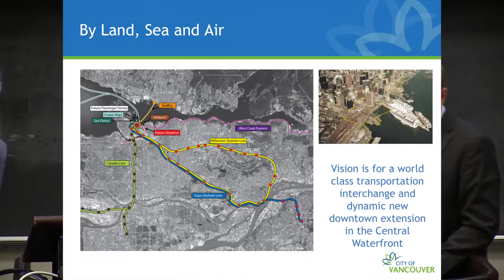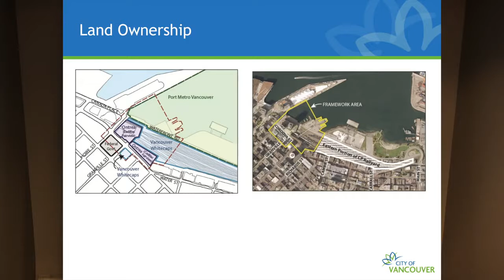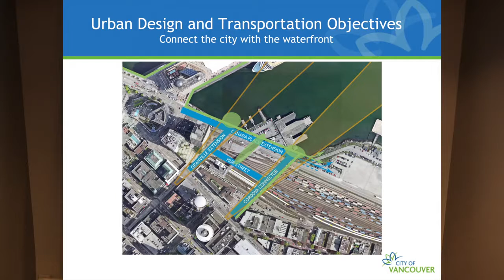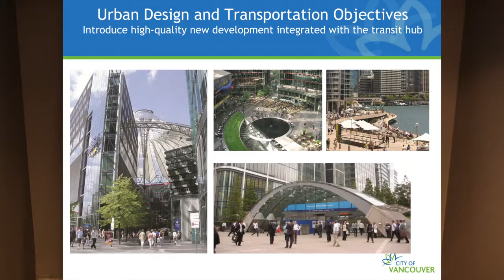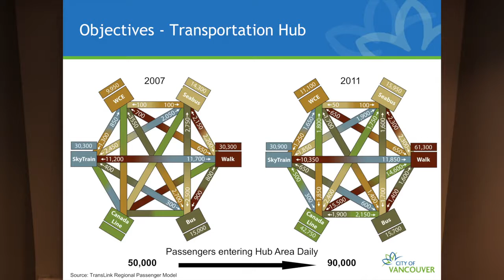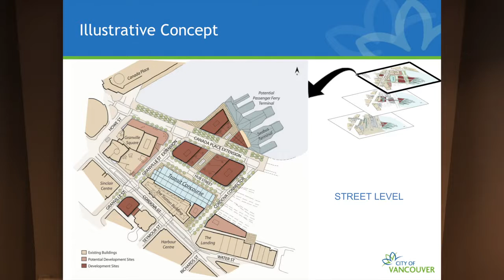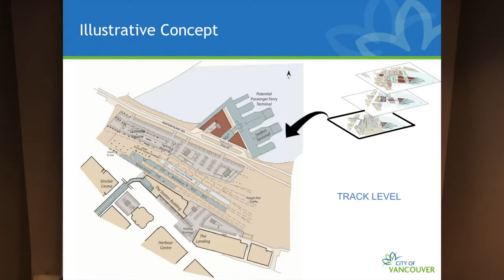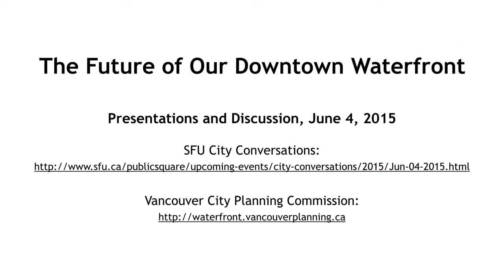Future of Our Downtown Waterfront II: Anita Molaro & Steve Brown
A Simon Fraser University City Conversations event co-hosted by the Vancouver City Planning Commission on June 4, 2015.  The event looked at ideas about the future of the downtown waterfront in Vancouver, B.C.

Part II: Presentation by Steve Brown, Manager of Traffic and Data Management, and Anita Molaro, Assistant Director of Planning, City of Vancouver